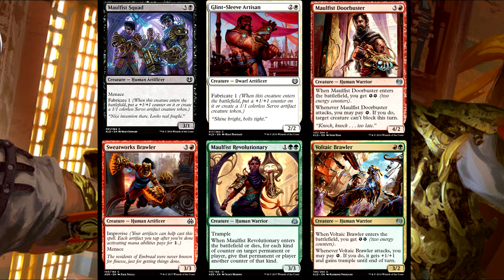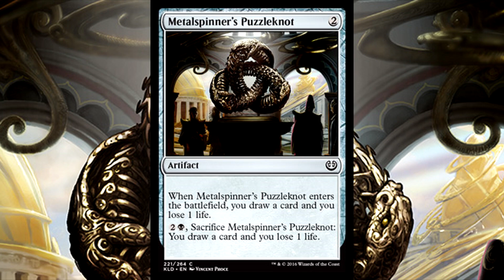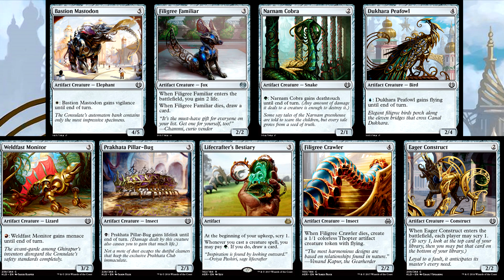Inventor Societies of Kaladesh - Glint-Sleeves, Lifecrafters and MORE!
Today we cover some of the "guilds" on the plane of Kaladesh. These are known as the Inventor Societies. The Inventor Societies are groups of like minded inventors who have come together to peruse their trade of choice. Through their efforts, they've expanded the science of Kaladesh and graced the world with wonders beyond compare!

Today we look at The Glint-Sleeves, who make artifacts that are worn on the arms and hands. The Greenwheel Lifecrafters, who build life like automatons in the shapes of animals. The Countless Gears, who construct the smallest contraptions known to the world. And the Metalspinners, artists who fuse functionality and beauty.

Artic Cave: Teknoaxe